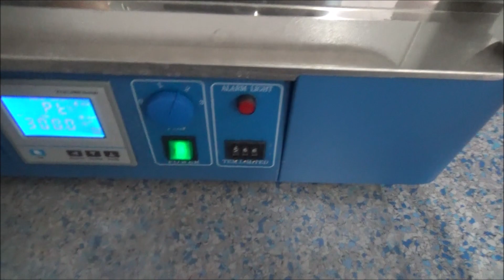biologieafwas na het amylase zetmeel practicum